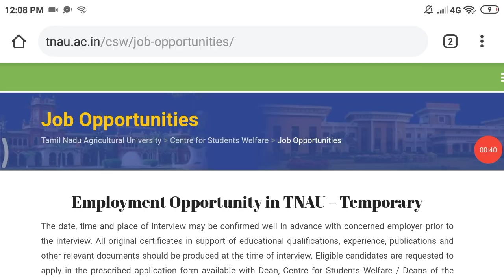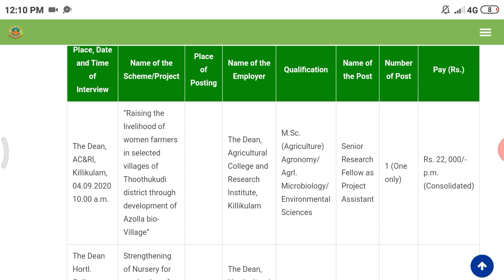தமிழக அரசு விவசாய துறையில் வேலைவாய்ப்பு 2020 | tn govt jobs